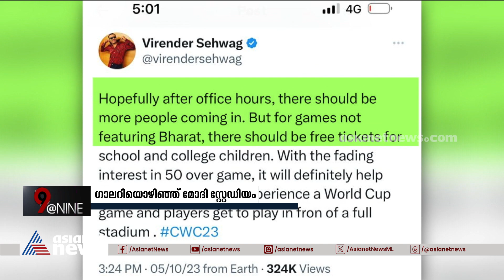ഉദ്‌ഘാടന മത്സരത്തിൽ താരങ്ങളെ കാത്തിരുന്നത് ഒഴിഞ്ഞ കസേരകൾ...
സൗജന്യമായി ടിക്കറ്റ് നൽകിയിട്ടും ലോകകപ്പ് ഉദ്‌ഘാടന മത്സരം കാണാൻ ആളില്ല; താരങ്ങളെ കാത്തിരുന്നത് ഒഴിഞ്ഞ കസേരകൾ